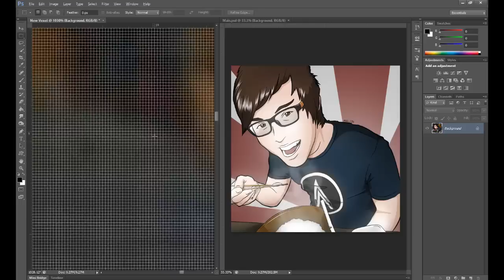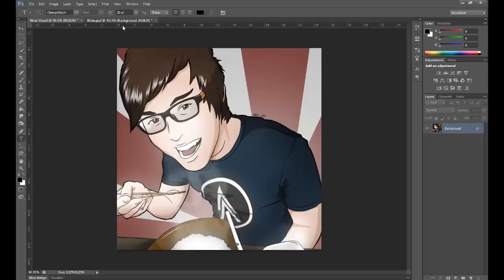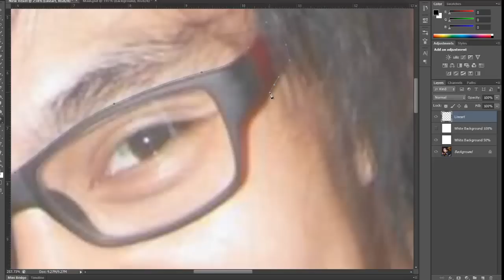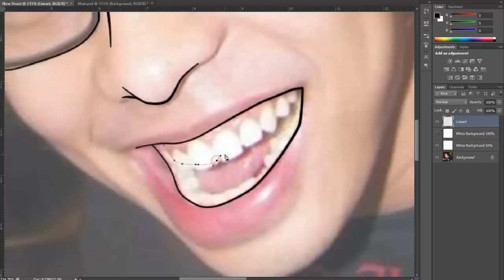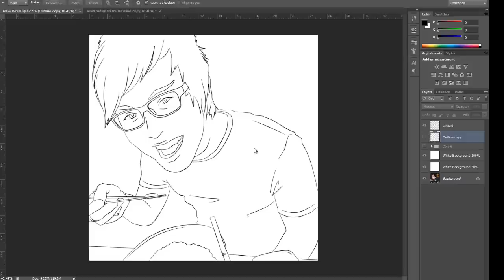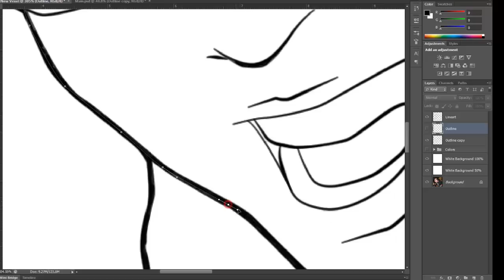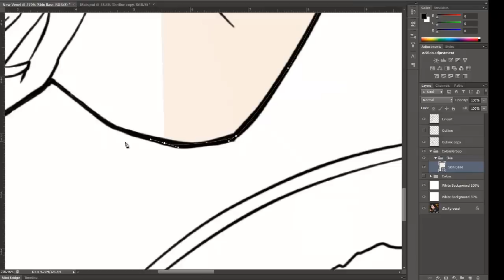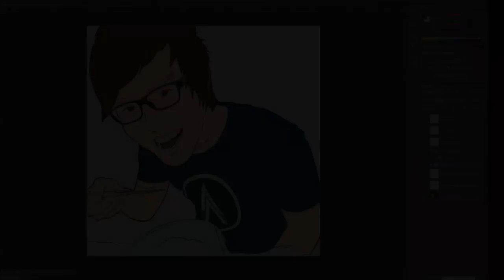Cool Vexel Tutorial Part 1 [Filipino/Tagalog]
Many people are asking me how I did my display photo in my Facebook page. Now I'm showing you how.

This is not your traditional vexel (vector + pixel) in Photoshop, this involves heavy lineart and some knowledge about lighting and shading. We will not rely on the posterized effect to distinguish the shading here.

Here in Part 1 we'll discuss about the foundations, meaning of vexel, lineart and the base colors as well as some tips. Vexel involves a lot of pen tool so make sure to practice it first. If you don't know how to use the pen tool you can to watch the tutorial.

If you liked this video please care to share this to your friends on Facebook, Twitter or other social networking sites.